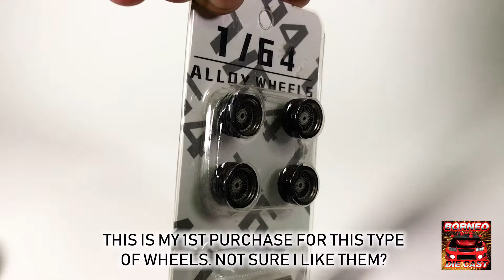WOULD YOU BUY THIS ALLOY WHEELS? 1:64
ALLOY WHEELS FOR 1:64 SCALE. COST ME RM26.00 / USD6.XX